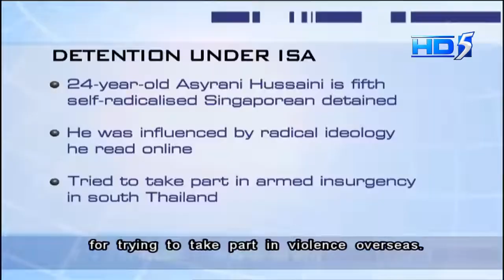Fifth self radicalised person detained under ISA - 12Sep2013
SINGAPORE: Another self-radicalised Singaporean was detained under the Internal Security Act (ISA) for attempting to engage in violence overseas.

24-year-old Asyrani Hussaini was held in March this year and is the fifth Singaporean to be influenced by radical ideology he had read online.

A Home Affairs Ministry statement said Asyrani tried to take part in the armed insurgency in south Thailand.

He had entered the country illegally to link up with Thai insurgents after failing to establish contact with them through other communication channels.

The ministry said Asyrani was unsuccessful and illegally entered another regional country where he was arrested and convicted for immigration offences.

Upon the completion of his sentence, he was deported to Singapore and arrested under the ISA.

Another Singaporean, Mustafa Kamal Mohammad was placed on a two-year Restriction Order (RO) from September 10.

The 58-year-old must abide by conditions such as not being allowed to travel overseas without the prior approval of the Internal Security Department's director.

The ministry said Mustafa was a member of the militant group Moro Islamic Liberation Front (MILF) in the Philippines.

He had undergone military training at the group's Camp Abu Bakar and had raised funds for it.

The ministry said Mustafa left Singapore in November 2001 and returned in January this year.

He remained overseas upon learning of the security operation against the Jemaah Islamiyah (JI) that commenced in December 2001.

The ministry has also released three persons on ROs.

They are former JI members Jahpar Osman and Samad Subari, as well as Abdul Majid Kunji Mohamad, who had trained with MILF.

Abdul Majid had also aided MILF in procuring funds and weapon components, while Jahpar had undergone military training in Mindanao, south Philippines, and Samad had trained with Al-Qaeda in Afghanistan.

The ministry said all three men had cooperated in investigations and had shown significant progress in their rehabilitation.

They were assessed to no longer pose a security threat that required preventive detention.

The ROs against three others have also lapsed.

The ministry said JI members Arifin Ali and Mohammad Sharif Rahmat, as well as MILF member Ahmad Jalaluddin Sanawi were cooperative and responsive to rehabilitation efforts.

The ministry added they no longer required RO supervision.